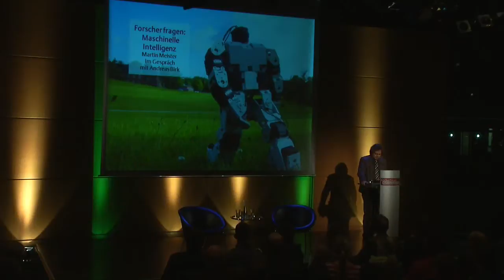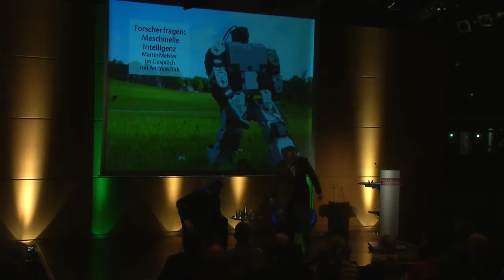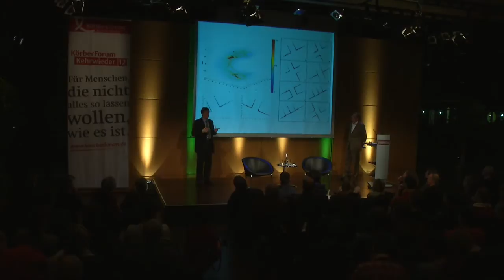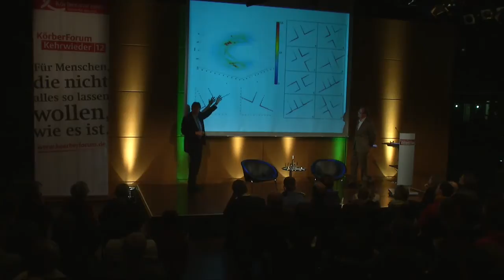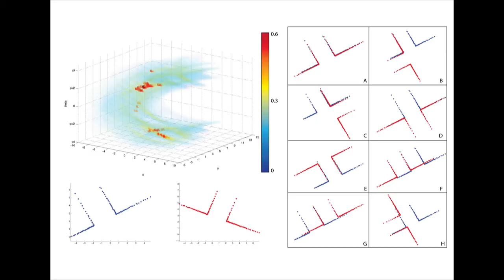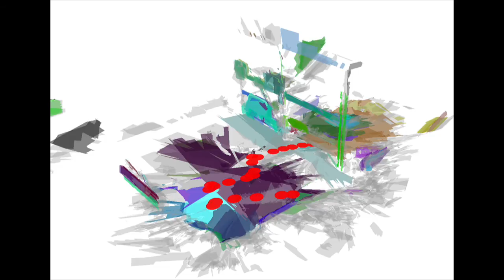Forscher fragen: Maschinelle Intelligenz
Wissenschaft und Wirtschaft arbeiten seit Langem an automatisierten Lösungen für Aufgaben, bei denen der Einsatz von Menschen sehr kostspielig oder gefährlich wäre. Roboter bauen heute Autos, sie erkunden den Meeresgrund, steuern Flugzeuge u.v.m. Roboter sind leistungsstark, vergessen nichts, ermüden nicht. Alle bisherigen automatischen Systeme sind aber trotzdem nur beschränkt einsetzbar. Andreas Birk leitet u.a. eine Forschungsgruppe an der Jacobs University, die an dem System »RobLog« arbeitet. Sie wollen eine Technologie entwickeln, die auch komplexe Anforderungen von Logistikprozessen erfüllt. Im Gespräch mit Martin Meister, GEO International, gab Andreas Birk am 7. Februar 2013 im KörberForum einen Einblick in die Forschung zur maschinellen Intelligenz.